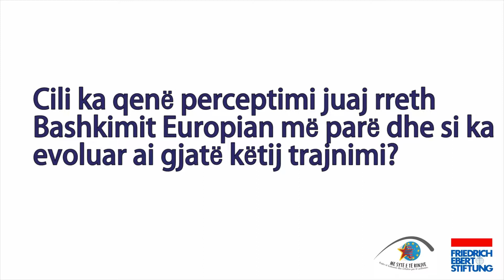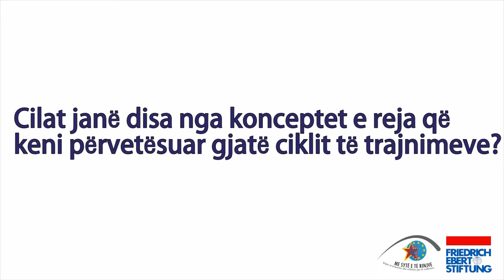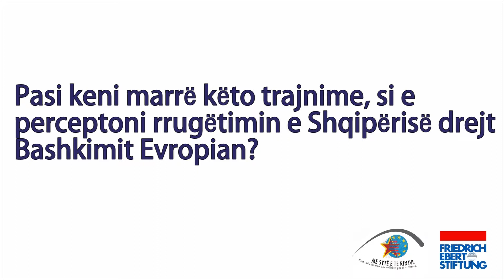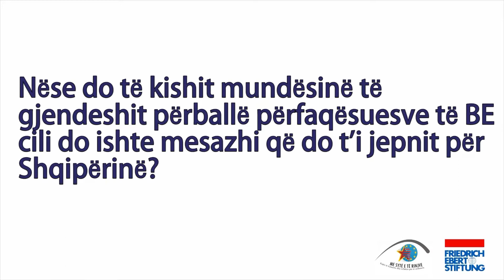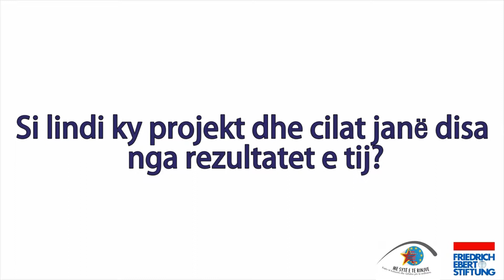Me sytë e të rinjve: Intervista me të rinjtë që morën pjesë në projekt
Rreth projektit

Procesi i demokratizimit në Shqipëri ka patur dhe vazhdon të ketë hendeqe dhe pengesa nga më të ndryshmet, të reflektuara nga ngërce politike dhe nga një tranzicion atipik. Kjo situatë është përforcuar akoma më shumë nga një e kaluar historike e errët me të cilën akoma nuk jemi përballur e për rrjedhojë shoqëria shqiptare vuan ende pasojat. Në kontekstin shqiptar, periudha pas rënies së regjimit komunist përkufizohet si një tranzicion i gjatë dhe ashtu sikurse edhe në aspekte të tjera që shohin në qendër dinamikat e zhvillimit të një shoqërie të re pluraliste, ndikime negative ka patur edhe në lidhje me të rinjtë, të cilat vazhdojnë të reduktojnë vullnetin e tyre. Këto pasoja përkthehen në apati, indiferencë dhe shpesh edhe në militantizim politik. Në këto kushte, numri i të rinjve që marrin pjesë në mënyrë aktive në këtë proces mbetet i ulët dhe shpesh pa një strategji të qartë. Nga ana tjetër, interesi i lartë i studentëve shqiptarë për arsimin universitar dhe sistemi i brishtë arsimor i bën ata pre e partive politike dhe ofertave të tyre në lidhje me mundësitë e studimit, duke pasuar kështu me një lloj shpërqëndrimi për sa i përket prioriteteve të tyre dhe duke u drejtuar drejt një të ardhme të pasigurtë.

Implementuar:
Organizata LIBURNETIK

Mbështetur:
FES